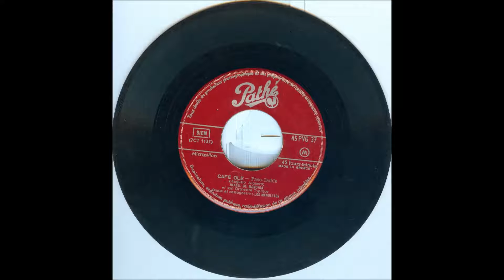RAFAEL DE MONCADA - CAFE OLE